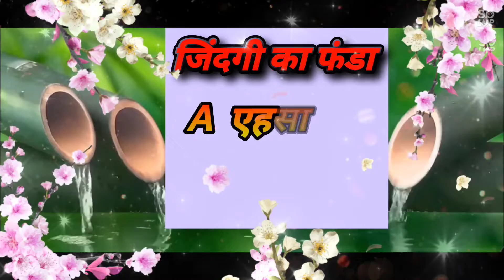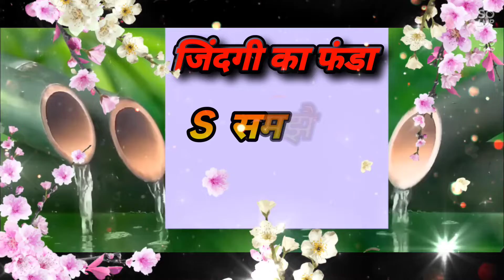A To Z Axar Status | A To Z Axar Status Video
A To Z Axar Status | A To Z Axar Status Video | Whatsapp Status Video

Thenks